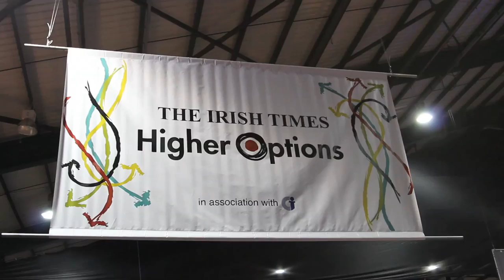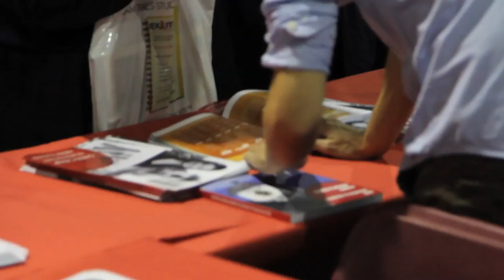College Opportunities for School Leavers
Bláthnaid heads down to the 2013 Higher Options in the RDS to check out the opportunities for Young People at the moment.